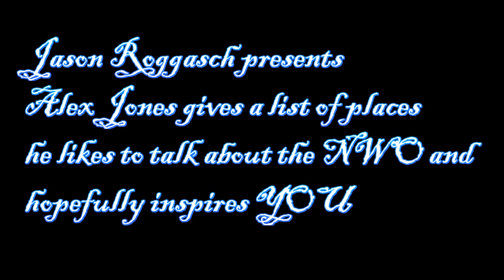Jason Roggasch presents Alex Jones telling us where & when to discuss the NWO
Alex Jones tells the folks where and when he talks about the new world order. Very funny